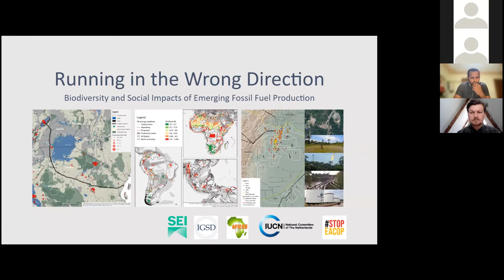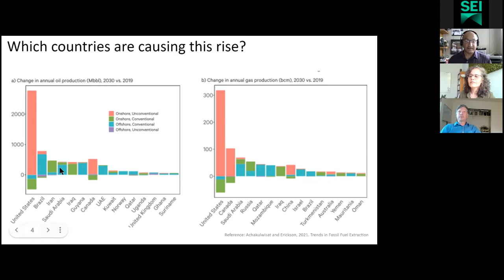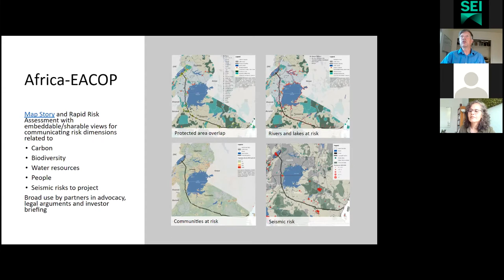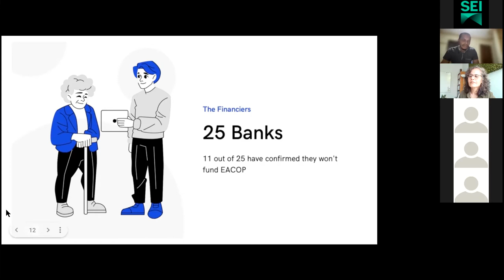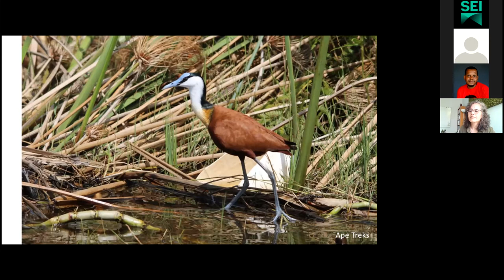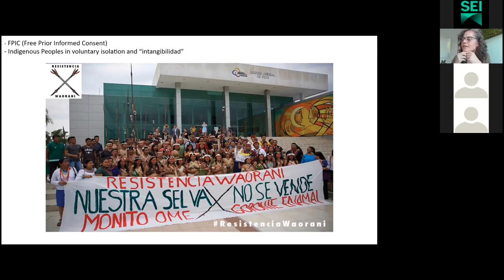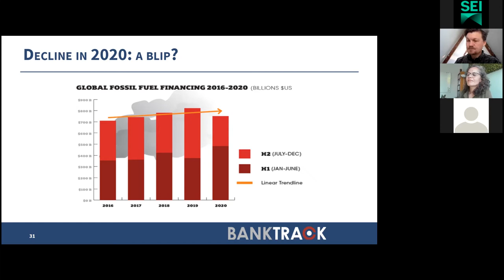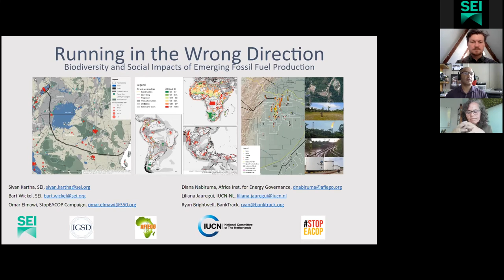Running in the wrong direction: biodiversity and social impacts of emerging fossil fuel production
Stockholm Environment Institute brings on partners to present the impacts that planned fossil fuel pipelines will make on ecologically sensitive areas across the globe and the livelihoods of the people who live in their path.

This session was recorded 22 September 2021 for Climate Week NYC.

Speakers include:
Sivan Kartha, SEI
Bart Wickel, SEI
Omar Elmawi, StopEACOP Campaign
Diana Nabiruma, Africa Institute for Energy Governance
Liliana Jauregui, International Union for Conservation of Nature - Netherlands
Ryan Brightwell, BankTrack
Ploy Achakulwisut, SEI